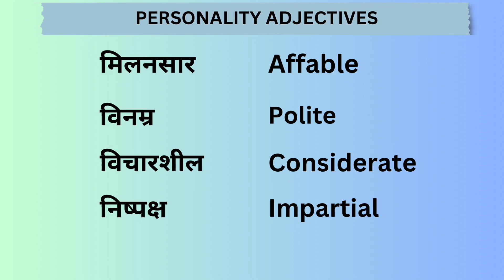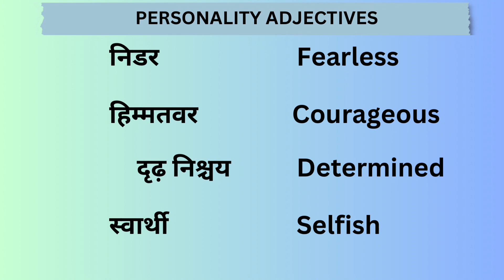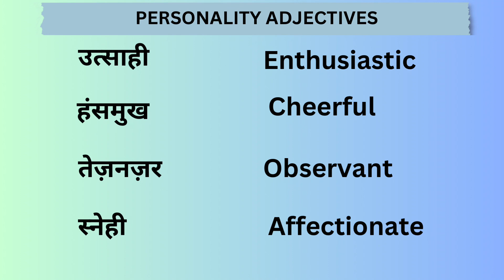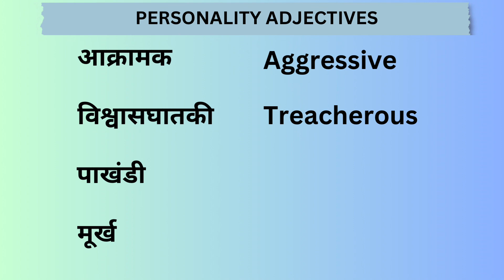DESCRIBE YOUR PERSONALITY IN ENGLISH | HINDI-ENGLISH | Personality Traits and Character Traits.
Learn adjectives to describe someones personality traits. Hindi to English translation.
Learn English words to describe traits of people around you.